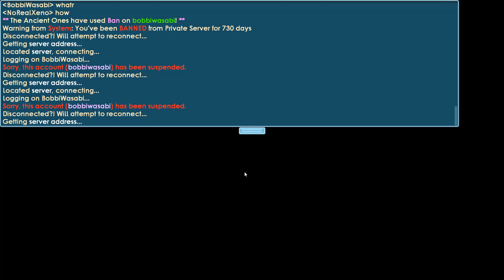Growtopia | CRASHING PRIVATE SERVER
no ip